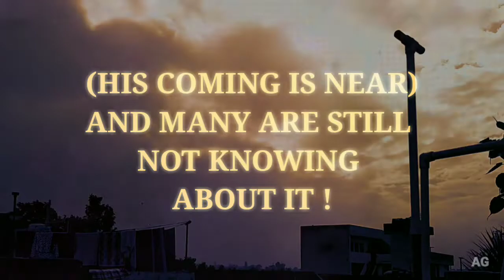HIS COMING IS NEAR JESUS CHRIST IS COMING JESUS CHRIST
ARE YOU READY Many videos in this video were recorded by me and some of borrowed,. this video is made to make a point in front of the believers in JESUS CHRIST, that time is near for him to come lets us prepare for his coming and start praying and fasting and start worshiping the name of JESUS CHRIST and tell the world about him and his love and that he can save you from you sin and death greetings to all